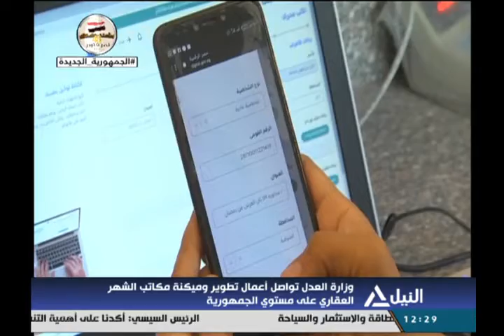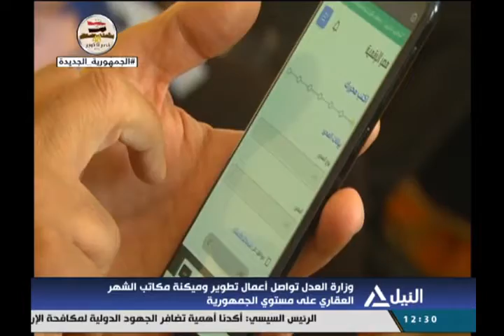وزارة العدل تواصل أعمال تطوير وميكنة مكاتب الشهر العقاري على مستوي الجمهورية